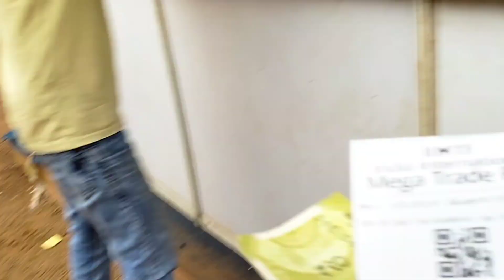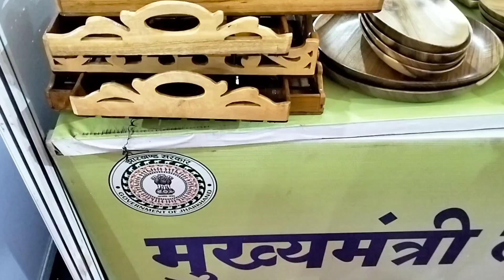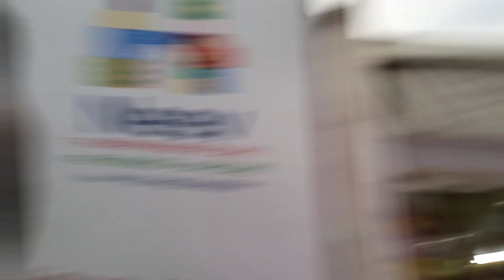Ranchi से Iran सिर्फ 30 rupees में || mela vlog || ranchivlogs Jharkhand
Ranchi to Iran only 30 rupees || mela vlog || Ranchi Jharkhand

This video is on trade fair which is organised at morawadi medan Ranchi Jharkhand

My equipment which aaI use to shoot the vlog
Mobile realme 9i , Sjcam 4000, My bike for traveling Pulsar 180 , gorilla tripod, selfie stick,